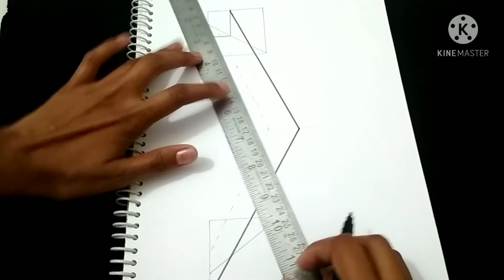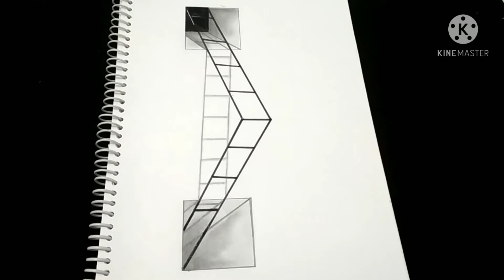3D ladder in a Hole || Art and Tails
Hello Everyone 🙋🙋
  Hope you all like it and if you do then, Please don't forget to LIKE, COMMENT, SHARE and very important SUBSCRIBE to my channel and also press bell icon🔔to get all the updates about new uploads.